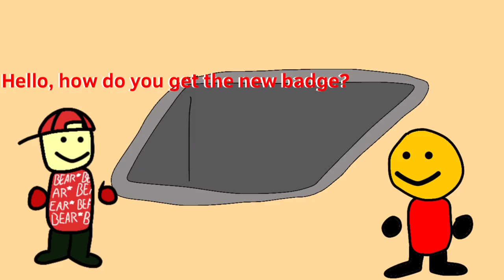April fools 2023 (Roblox Bear* animation)